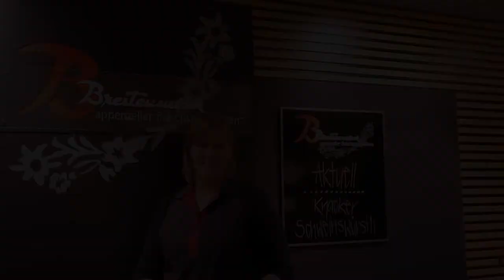Breitenmoser Fleischspezialitäten AG, Appenzell - Freie Lehrstellen 2021 / 2022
Wir geben dir einen EInblick in den spannenden Beruf Fleischfachmann/-frau Verarbeitung sowie Feinkost und Veredlung.